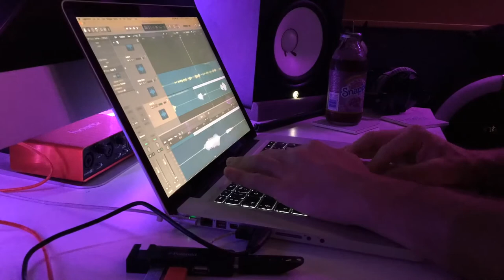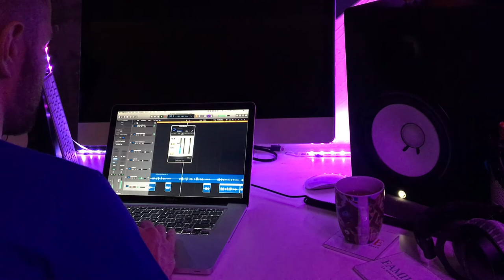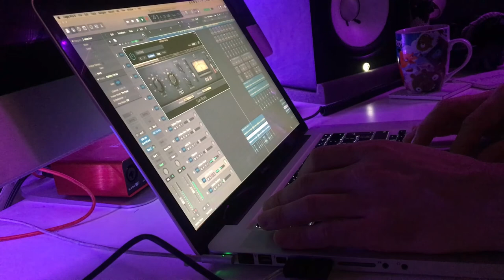Mixed By Jay Escott - Vlog 2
Just a quick vlog of how my week goes, currently in the process of editing the next one. Watch this space.

Artist: M3rlin